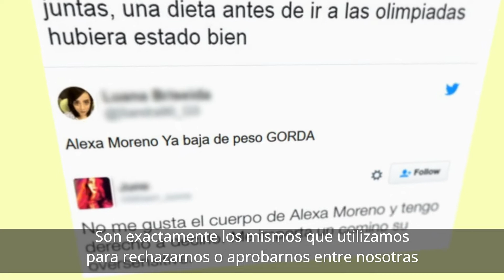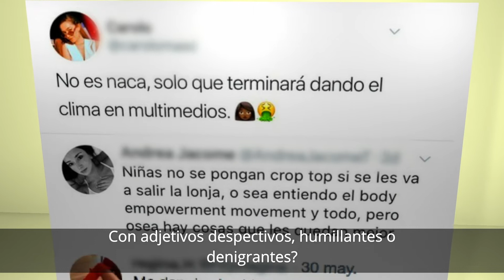EL PEOR ENEMIGO DE OTRA MUJER... ¿ES OTRA MUJER? | Jessica Fernández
SEREMOS LAS MUJERES TAMBIÉN PROMOTORAS DEL MACHISMO, DE LA VIOLENCIA Y DESIGUALDAD HACIA LA MUJER?

MUCHAS VECES NOSOTRAS MISMAS HABLAMOS, PENSAMOS O NOS REFERIMOS PEOR HACIA OTRAS MUJERES QUE COMO LO HACEN LOS HOMBRES.😐 O no?